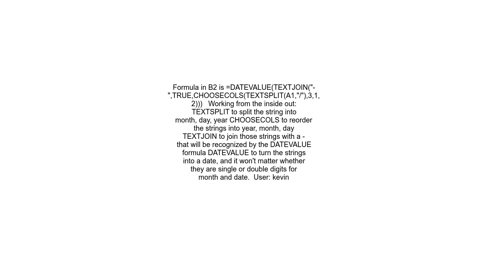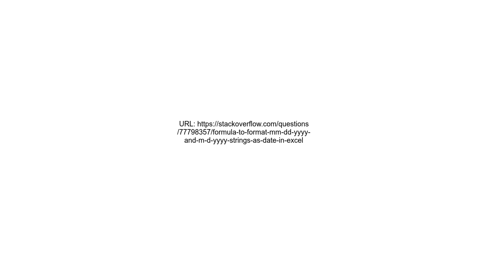Formula to format &quot;MMDDYYYY&quot; and &quot;MDYYYY&quot; strings as date in Excel